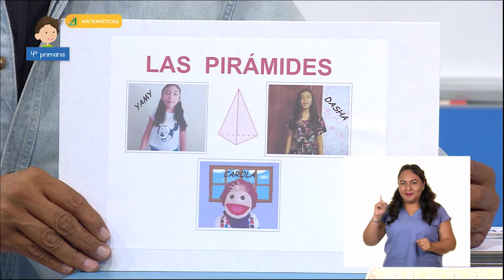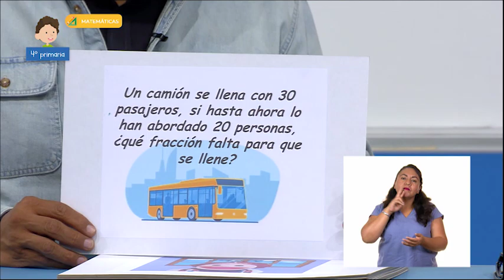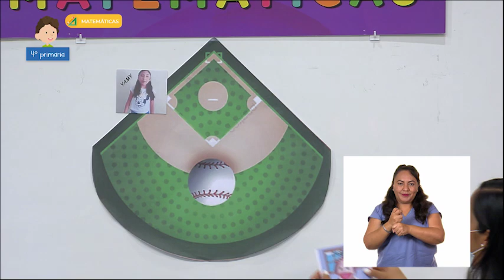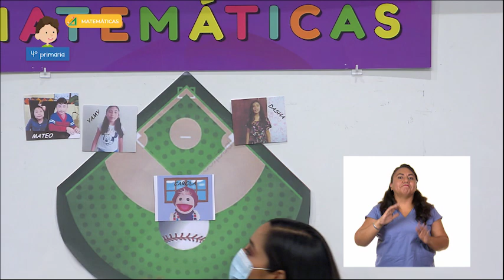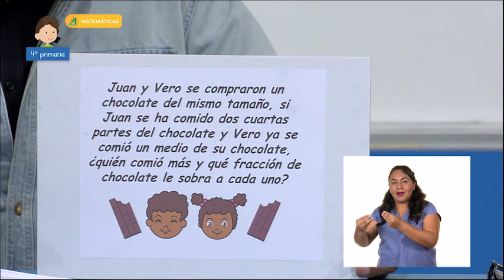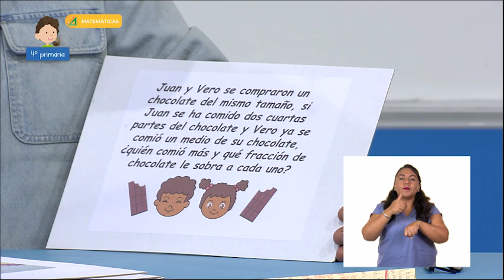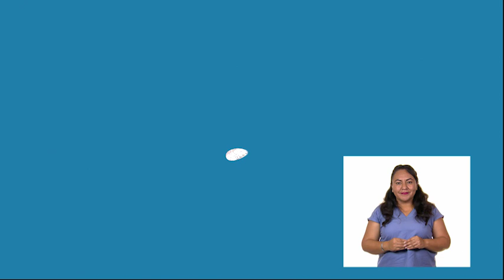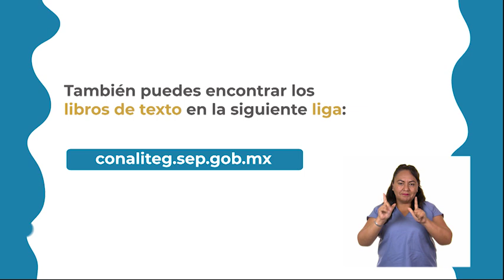AprendeEnCasa III | 4º Primaria | Matemáticas | Rally de graduación | 09 de julio 2021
En esta clase de Matemáticas Establece la relación entre una fracción (unitaria o no unitaria) que se representa gráficamente y la unidad de referencia al dibujar o conocer esta última.